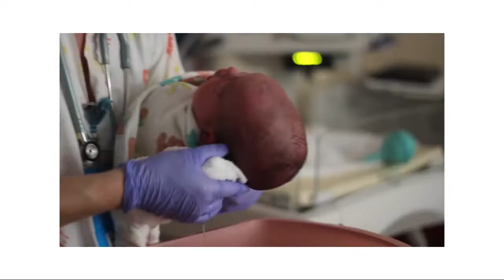Channel Trailer // 2018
This video is different than anything I've done before, but with a new year and some new faces, I wanted to give you a better introduction to me and my channel. I'm thrilled to start another year alongside my favorite people.